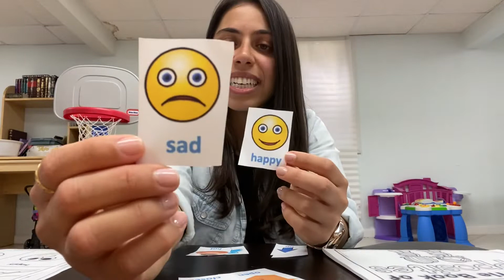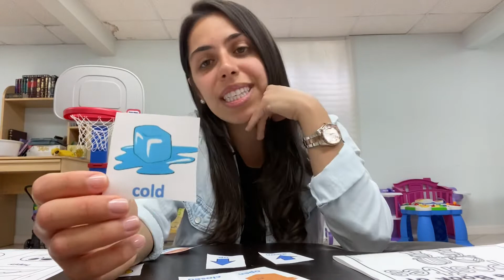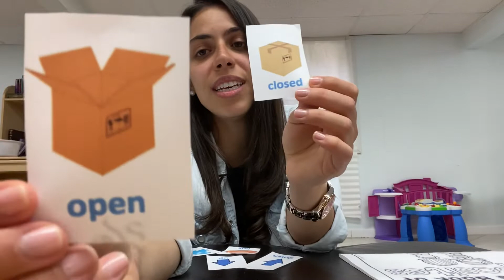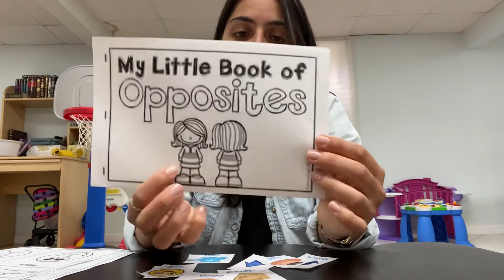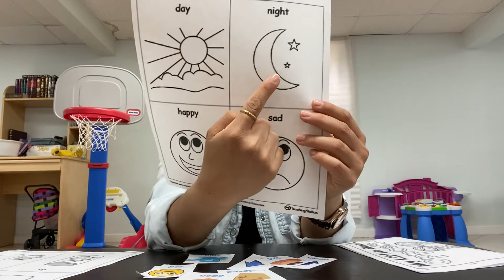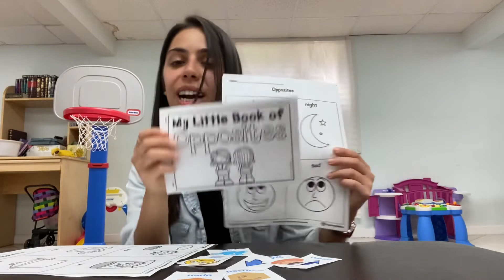Nursery 1- Opposites!